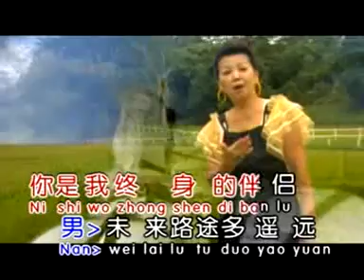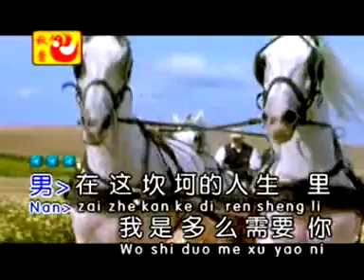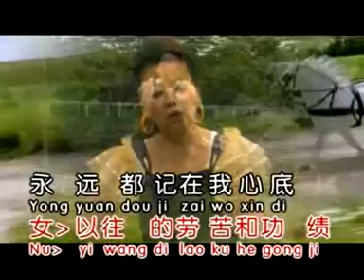李进才&林秋鶯 - 情歌对唱绝佳经典1【可爱的马】（合唱）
可爱的马     曲:阮滕实

(男)你是英勇的神驹，陪我奔驰千万里
(女)不怕生活艰苦不怕道路崎岖
(男)啊
(女)你是我旅途的老友，你是我终生的伴侣
(男)未来路途多遥远，你竟走向黄泉去
(合)我永远走在怀念你。
(男)在这坎坷的人生里，我是多么需要你
(女)你能不辞辛劳，你能善解人意
(男)啊
(女)你为我历尽艰和险，你为我终生效过力
(男)虽然今天失去你，我也不会把你忘记
(合)我永远都在怀念你。
(男)想起过去的岁月里，我该如何感激你
(女)越过千山万水，遨游南北东西
(男)啊
(女)以往的劳苦和功绩，永远都记在我心底(男)我要虔诚祝福你，祝福你静静安息